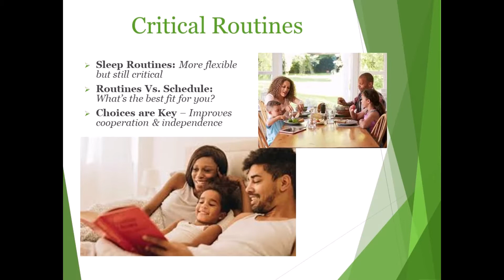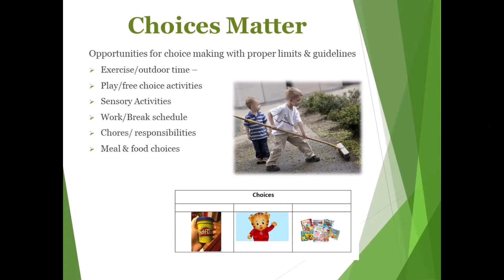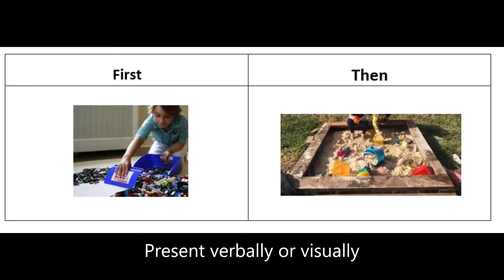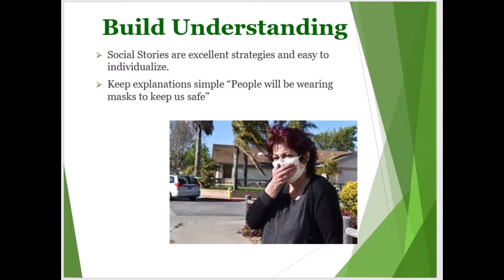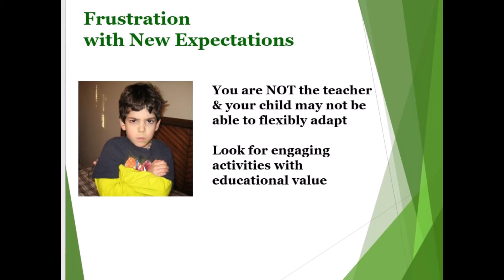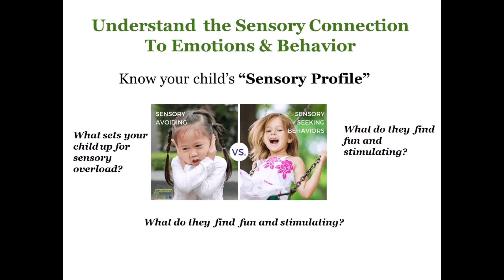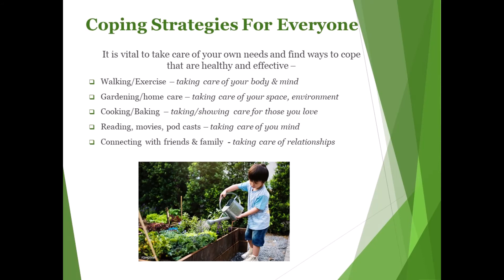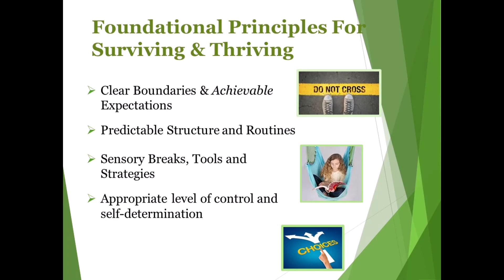Positive Parenting with Covid 19